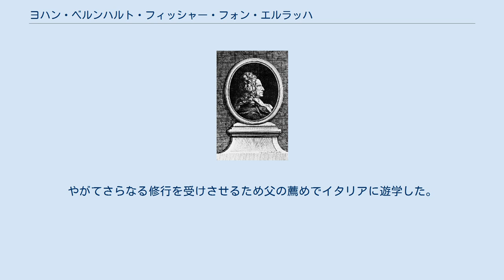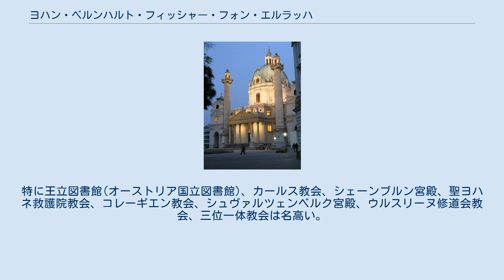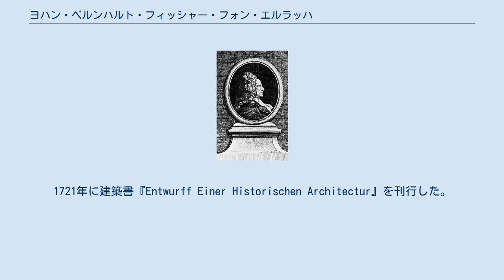ヨハン・ベルンハルト・フィッシャー・フォン・エルラッハ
ヨハン・ベルンハルト・フィッシャー・フォン・エルラッハ (Johann Bernhard Fischer von Erlach 1656年7月20日 - 1723年4月5日)は、オーストリアの建築家、彫刻家。
 ヨハン・ベルンハルト・フィッシャー・フォン・エルラッハはハプスブルク帝国のグラーツで誕生した。
母アンナ・マリアは建具屋の娘で、父のヨハン・バプティスト・エルラッハはグラーツの複数の建物や城の内装の彫刻装飾を手掛けていた彫刻家であった。
エルラッハはシュタイアーマルク地方の職人文化が息づく中で育つ。
父の工房で彫刻技巧の特訓を受ける。
やがてさらなる修行を受けさせるため父の薦めでイタリアに遊学した。
 1671年、エルラッハはイタリアのローマで彫刻家ジャン・ロレンツォ・ベルニーニに弟子入りしてイタリアのバロック様式の彫刻や建築を学ぶ。
 約16年のイタリア修行を終えてオーストリアに帰国後、エルラッハはハプスブルク宮廷建築家に選出された。
 エルラッハは初期にウィーンの中心部にあるグラベンで聖三位一体柱の彫刻を手掛けて完成度の高さを称賛された。
 エルラッハはヨーゼフ1世、カール6世 (神聖ローマ皇帝)に仕え、ウィーン、ザルツブルク、グラーツを中心に多くの宮殿、城、教会の彫刻や建築事業を手掛けた。
特に王立図書館(オーストリア国立図書館)、カールス教会、シェーンブルン宮殿、聖ヨハネ救護院教会、コレーギエン教会、シュヴァルツェンベルク宮殿、ウルスリーヌ修道会教会、三位一体教会は名高い。
 古今の建築物を研究し、フランスのシャトーやイタリアのバロック様式に古代ローマ建築さらにオーストリアの伝統建築を融合させた。
1721年に建築書『Entwurff Einer Historischen Architectur』を刊行した。
 数々の功績を認められて1696年に貴族の爵位を与えられた。
エルラッハはウィーンで死去した。
 息子のヨーゼフ・エマニュエル・フィッシャー・フォン・エルラッハも建築家になり、父の意志を継ぎ未完成だった建築物を完成させた。